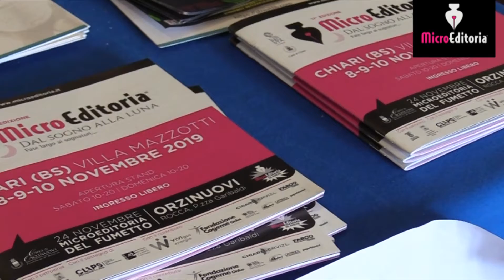intervista librellule - Microeditoria 2019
Intervista alle librellule presenti alla Rassegna della Microeditoria 2019